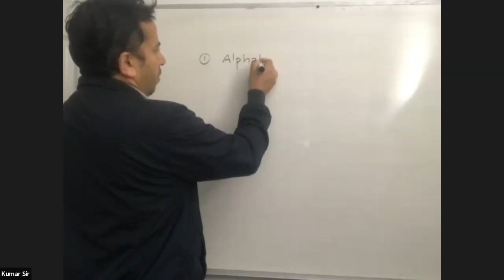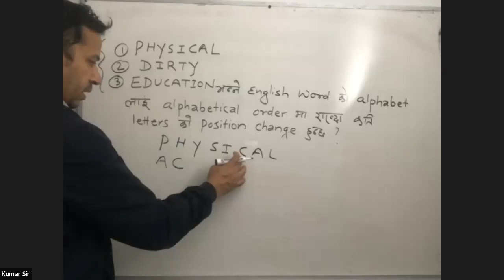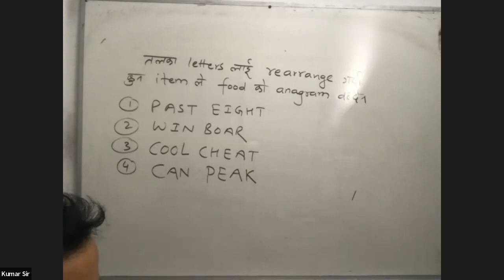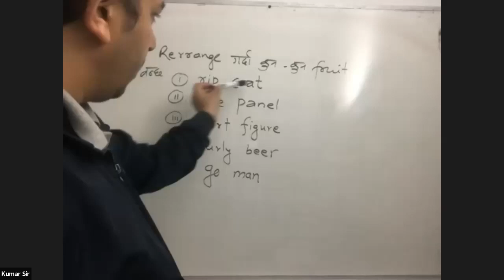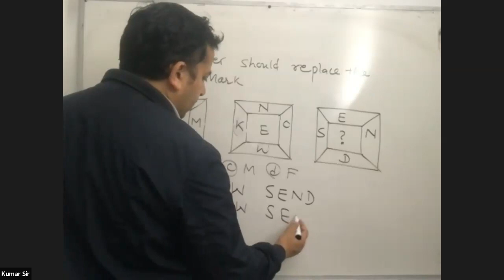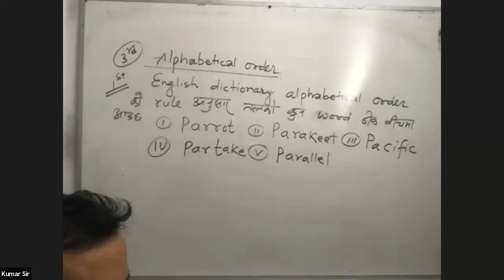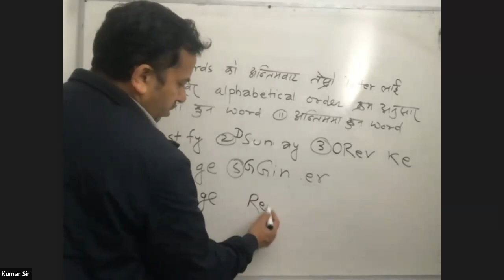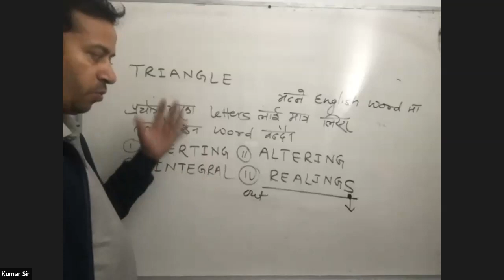IQ day 23